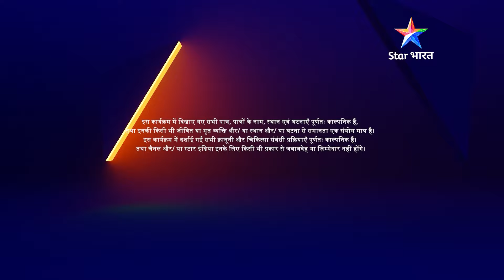EPISODE-100 PART 01 | Remix | Vrinda ne Tia ko bataaya sach